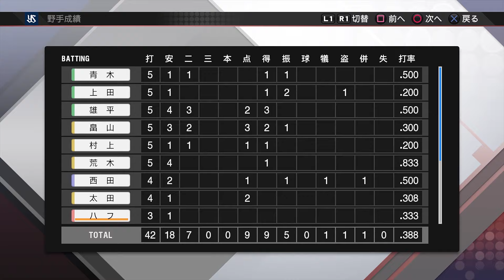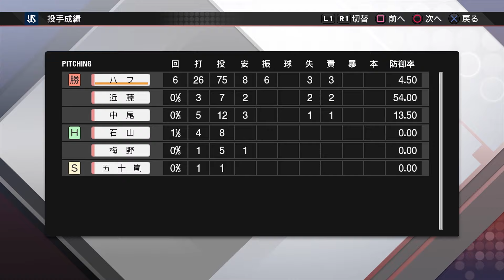[PS4] 프로야구 스피리츠 2019 - #4 페넌트 한신 3회전 on 3. 31